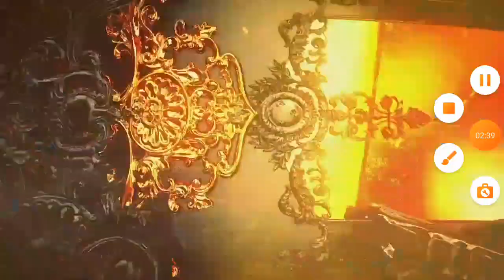Raquel Gonzalez & Mercedes Martinez is ready for next week